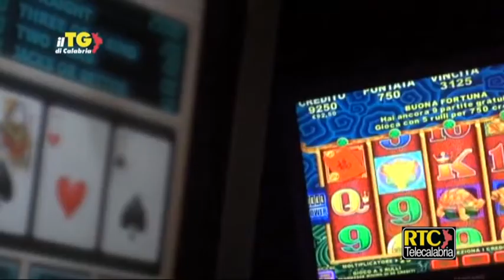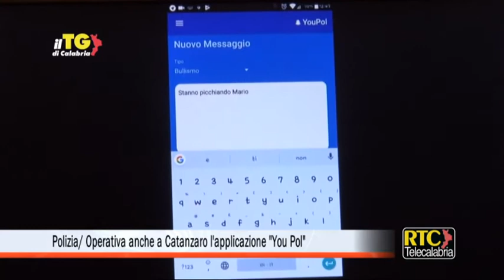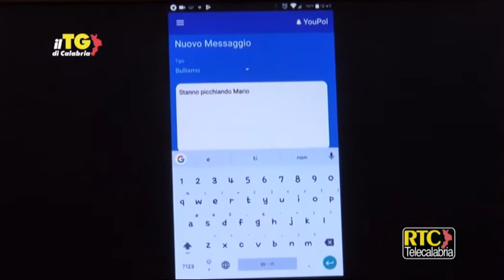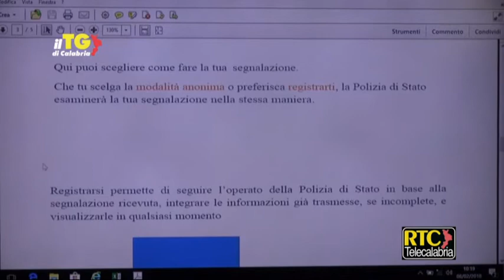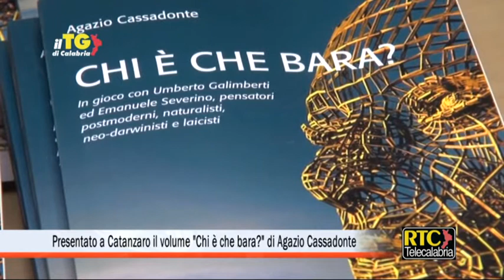Il Tg di Calabria dell'8 febbraio 2018 RTC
Elezioni/ I candidati del Partito democratico: "Priorità a Sud e Calabria" ---
Province/ Nuovo allarme di Enzo Bruno ---
Rapporto Dia: “La ‘ndrangheta si sposta al centro-Nord” ---
Omicidio Gualtieri a Lamezia, notificate due ordinanze ---
Cosenza/ Armi e droga, la Polizia scopre un anfratto nascosto ---
Polizia/ Operativa anche a Catanzaro l’applicazione “You Pol” ---
Catanzaro/ Presentato il "Franchising Day" che si svolgerà il 16 febbraio ---
Presentato a Catanzaro il volume "Chi è che bara?" di Agazio Cassadonte ---
Calcio, Crotone/ Vrenna e Ursino soddisfatti del mercato ---
Calcio, Catanzaro/ L'entusiasmo di Corado ---
Volley/ Tonno Callipo battuta 3-0 da Perugia ---